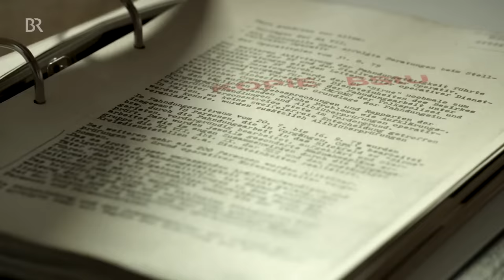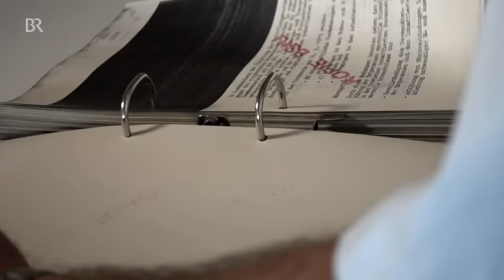Der DDR-Fluchtballon von Naila - die echte Geschichte vom Ballon | Zwischen Spessart und Karwendel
Die echte Geschichte von Ballon: Im Herbst 1979 gelang zwei Familien eine der spektakulärsten Fluchten aus der DDR. Mit einem selbst genähten Heißluftballon schwebten sie über die Grenze - und landeten in Naila in Oberfranken. Die Vorbereitungen, die Flucht, die Zeit danach - Günter Wetzel, einer der Erbauer des Ballons, erinnert sich.